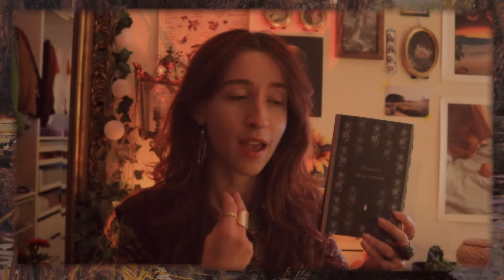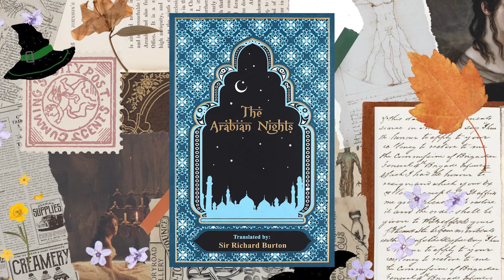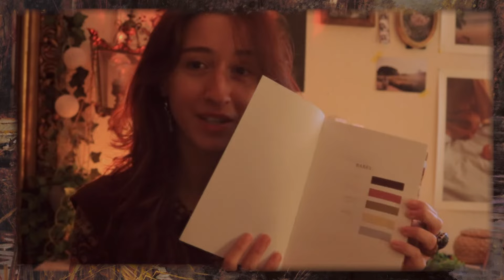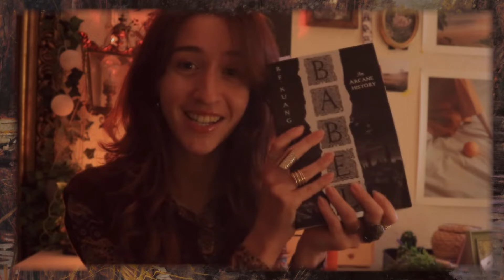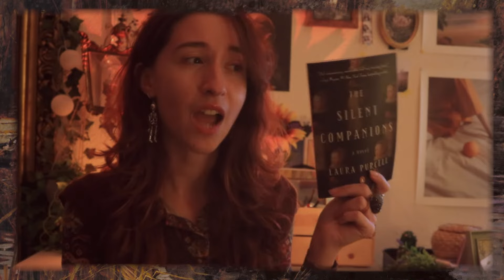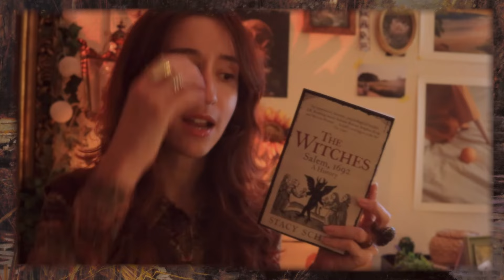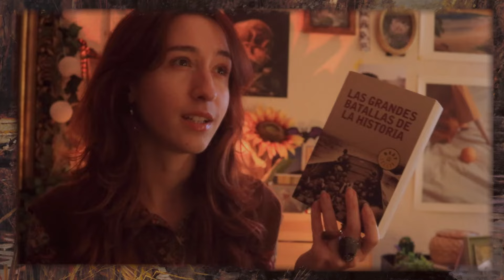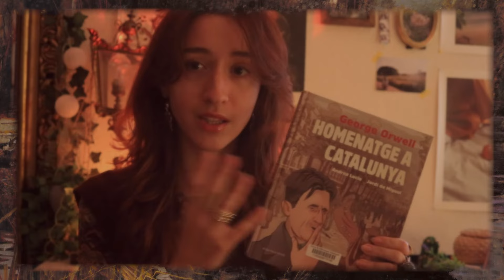autumn reads (horror, dark academia, gothic classics, and more) 🕯️🎃🍂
🕯️books mentioned / timestamps:
00:00 hi
00:26 classics
⋆ strange case of dr jekyll and mr hyde and other tales of terror by robert louis stevenson
⋆ the arabian nights (one thousand and one nights) by sir richard francis burton
05:52 historical fantasy
⋆ babel by r. f. kuang
08:03 horror
⋆ gallant by v. e. schwab
⋆ the silent companions by laura purcell
09:52 history
⋆ the witches: salem, 1692 by stacy schiff
⋆ las grandes batallas de la historia by spanish history channel
⋆ the radium girls by kate moore
11:49 mystery/thriller
⋆ daisy darker by alice feeney
12:36 graphic novel
⋆ homenatge a catalunya (homage to catalonia) by george orwell
13:27 literary fiction
⋆ us against you fredrik backman
13:49 memoir
⋆ reasons to stay alive by matt haig
14:26 true crime
⋆ mindhunter: inside the fbi's elite serial crime unit by john e. douglas and mark olshaker
16:04 fantasy
⋆ the lives of saints by leigh bardugo
- shadow and bone trilogy
⋆ shadow and bone
⋆ siege and storm
⋆ ruin and rising
- all souls trilogy
⋆ a discovery of witches
⋆ the shadow of night
19:16 outro